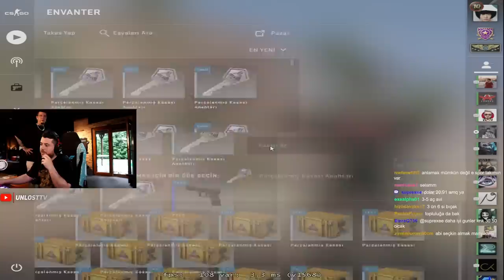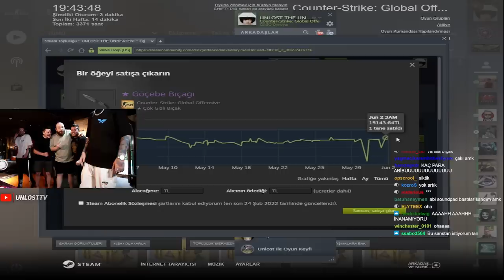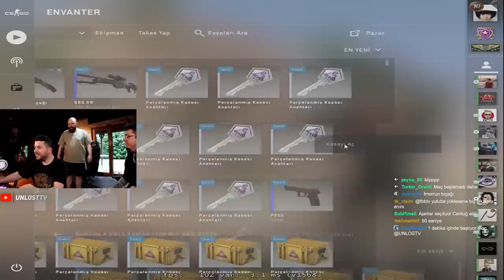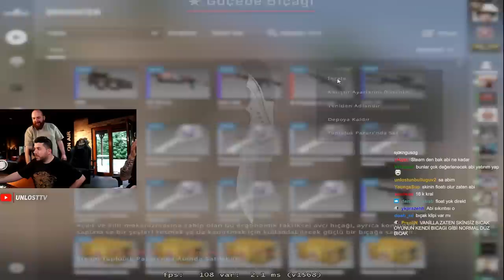UNLOST 20 BİN TL BIÇAK ÇIKARTIYOR